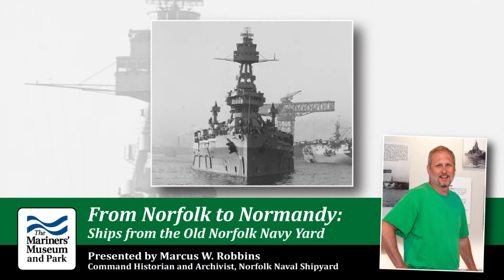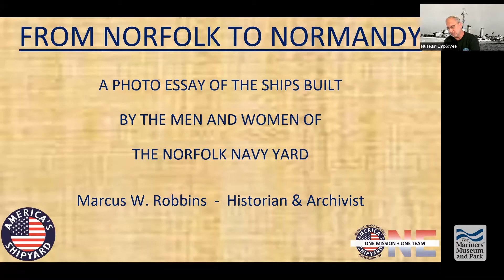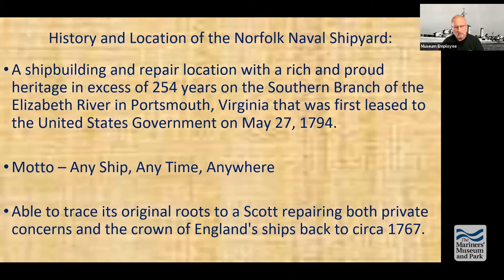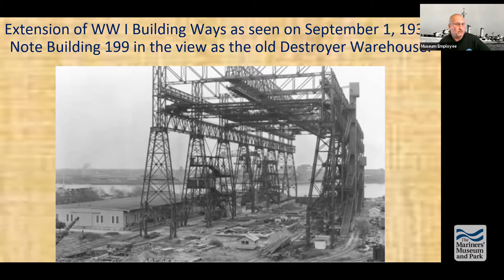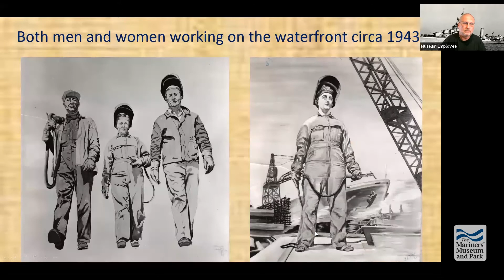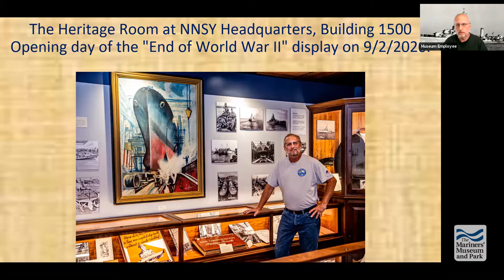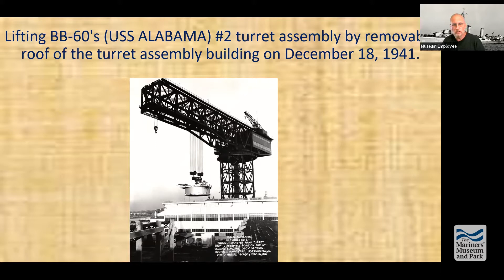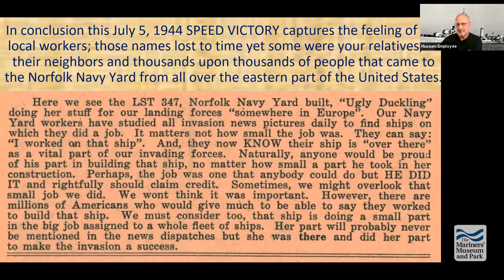Hampton Roads History: D-Day Ships from the Old Norfolk Navy Yard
June 6, 1944: D-Day, the invasion of Normandy. On this historic day, an overwhelming naval presence turned the tide leading to eventual victory in Europe.

Norfolk Naval Shipyard, as it’s known today, made significant contributions to the Allied victory — completed repairs on three battleships (USS Texas, USS Nevada, and USS Arkansas); and constructed three minesweepers (USS Osprey, USS Raven, and USS Auk), two destroyers (USS Herndon and USS Shubrick), 50 Landing Craft Mechanized (LCMs), and 10 Tank Landing Ships (LSTs) — ships that saw action on that epic day 77 years ago.

Come hear Marcus W. Robbins share stories of the men and women at Portsmouth, Virginia’s old Norfolk Navy Yard, and tells how their work helped take the fight “Over There.”

USS Texas, off the Norfolk Navy Yard, Portsmouth, Virginia, 15 March 1943. Bow-on view. Courtesy of Naval History and Heritage Command #19-N-43359. Headshot: Marcus W. Robbins. Courtesy of Norfolk Naval Shipyard.